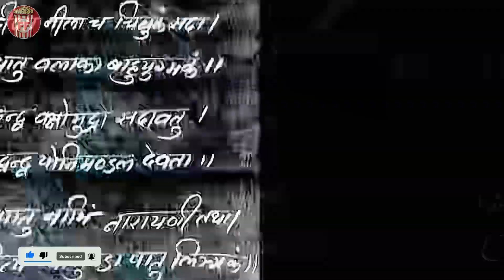Hunterrr is Back❤️🔥| Mission Impossible – Dead Reckoning Part One Review & Ending Explained in Hindi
Mission: Impossible – Dead Reckoning Part One Movie Review | Ending Explained in Hindi - Fiction Focus

About the video ► In this movie review, we discuss the new Mission Impossible movie, Dead Reckoning. We explain the ending in Hindi, and give our thoughts on the movie as a whole.

Are you a fan of Mission: Impossible movies? Then you definitely need to check out this movie review of Mission: Impossible - Dead Reckoning Part One, the first part of the Mission: Impossible series. In this movie, Ethan Hunt (Tom Cruise) is back and this time he's working on a mission that could put the entire world in danger. Can Tom Cruise save the world once again? Find out in this movie review! So whether you're a fan of the Mission: Impossible series or not, make sure to watch this new movie!

Mission: Impossible – Dead Reckoning Part One premiered on the Spanish Steps in Rome on June 19, 2023, and was theatrically released in the United States on July 12, 2023, by Paramount Pictures. The film received widespread critical acclaim with praise for the action sequences, plot and cast performances. A direct sequel, Dead Reckoning Part Two, is set to be released on June 28, 2024.

I Hope You'll Like Our Video And If You Do Then Please Hit The
Like Button,
And If You Don't Wanna Miss Out Our Future Awesome Videos

VIDEO CHAPTERS ▶️

00:00 Intro & Contaxt
00:29 Basic Story Plot
01:08 Don't watch if you do this.
01:40 Storytelling
02:05 Action Sequence
02:55 VFX & CGI
03:19 Eye-catching Intro
03:40 Cast and Crew
04:17 Dialogues
04:33 Comady
04:44 Music/Soundtrack
04:59 Overall Thoughts on MI7
05:45 Mission: Impossible -- Dead Reckoning Part One Ending Explained in Hindi
06:58 Asur in Mission Impossible 7
07:40 Gabriella
08:03 Paris
08:32 Is Ilsa Faust really dead?
09:12 Mission: Impossible -- Dead Reckoning Part Two
10:04 Conclusion
11:50 Transformers vs John Wick

I believe all content used falls under the remits of Fair Use, but if any content owners would like to dispute this I will not hesitate to immediately remove said content. It is not my intent to in any way infringe on their content ownership. If you happen to find your art or images in the video please let me know and I will be glad to credit you.